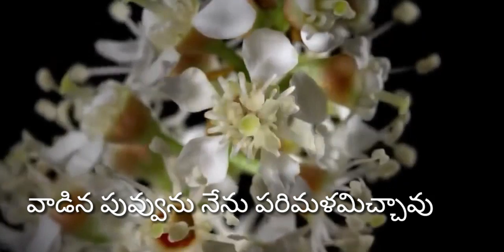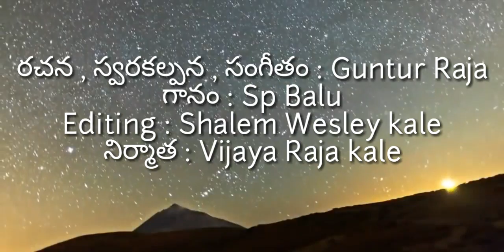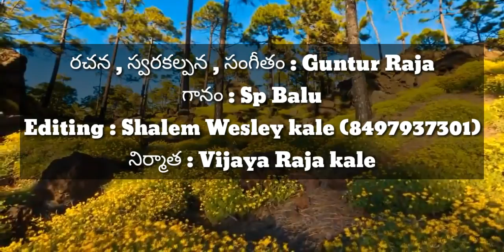ఎవరి సహాయం లేక ఒంటరి తనంలో కృంగిన స్థితిలో ఉన్నారా?? !! అయితే ఈ పాట చూడండి!! Guntur Raja !!Sp Balu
రచన, స్వరకల్పన, సంగీతం : Guntur Raja
గానం : Sp Balu
Editing : Shalem Wesley kale (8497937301)
నిర్మాత : Vijaya Raja kale